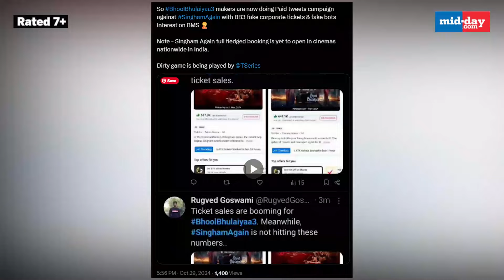Box Office Showdown: 'Singham Again' vs. 'Bhool Bhulaiyaa 3'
The clash between 'Singham Again' and 'Bhool Bhulaiyaa 3' have undeniably revitalised the Indian box office, with both films achieving the impressive feat of entering the Rs 100 crore club within just three days of their release. This remarkable performance reflects strong audience turnout during the festive season. However, the celebration has been marred by concerns over the authenticity of the reported figures. As both films continue to perform well, the scrutiny over their reported collections adds an intriguing layer to their box office saga.